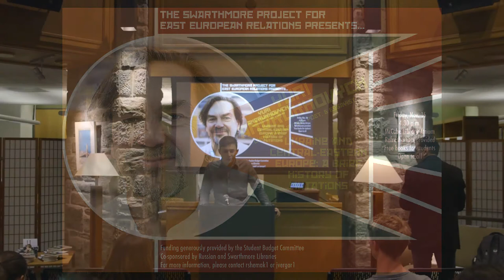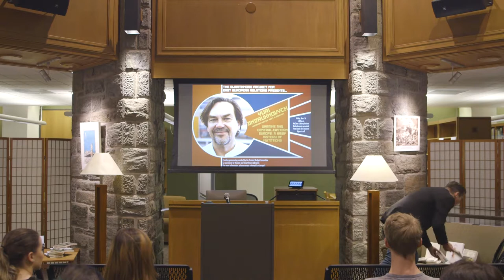Yuri Andrukhovych: Ukraine and Central-Eastern Europe - A Brief History of Mutations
Yuri Andrukhovych is one of Ukraine’s preeminent authors and cultural commentators. In his talk, Andrukhovych presents his personal and geopoetic vision and understanding of Central-Eastern Europe and Ukraine’s place in it. He reflects on how the concept of Central-Eastern Europe has evolved since the early 1990s.
In 1985, Andrukhovych co-founded the Bu-Ba-Bu poetic group (Burlesque-Bluster-Buffoonery) which shaped the cultural life of the late-Soviet and post-Soviet Ukraine for generations. The Bu-Ba-Bu poets set about reviving and promoting the carnivalesque elements through their provoking public readings and performances. He has written seven novels, dozens of poetic cycles and essays, and translated several literary classics, among which are the works of William Shakespeare, Bruno Schulz, Boris Pasternak, and American poets of the Beat Generation and the New York School.
Andrukhovych’s texts have been translated and published into 20 languages. He is also the winner of five prestigious international literary awards: the Herder Prize, the Erich-Maria Remarque Prize, the Leipzig Book Prize for European Understanding, the Angelus Central European Literary Award, and the Hannah Arendt Prize for Political Thought. In 2016, he was awarded the Goethe Medal by the German government.

Yuri is introduced by Roman Shemakov.